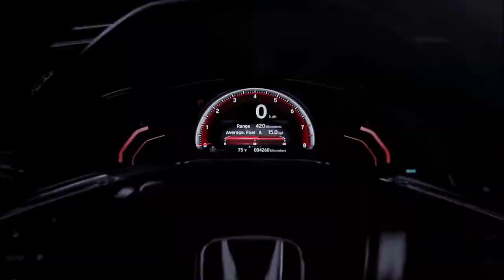The best SEO, SMM, E-Commerce Store, Customize Web Development, Mobile App Development.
By: DMT Channel